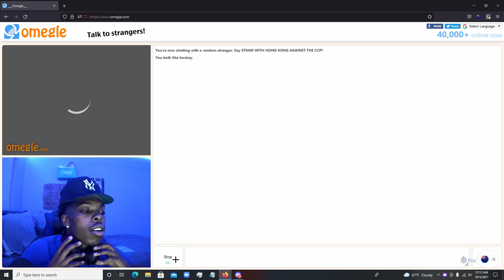FINDING THE BADDEST GIRL ON OMEGLE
Sorry about the short vid.. I had some issues with my editing software and this is all that I could get. But I got a banger video coming soon
socials: tiktok: whyzay21